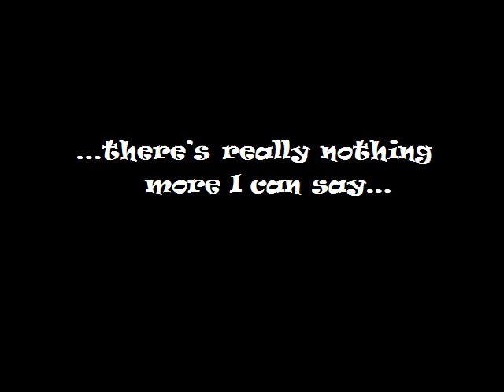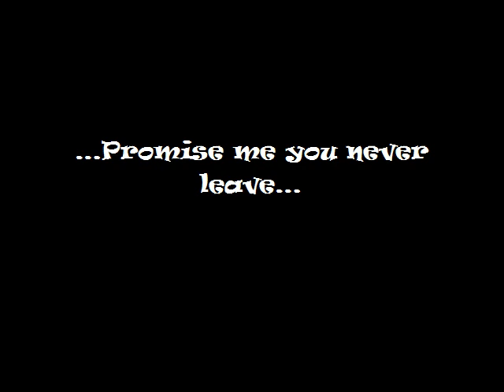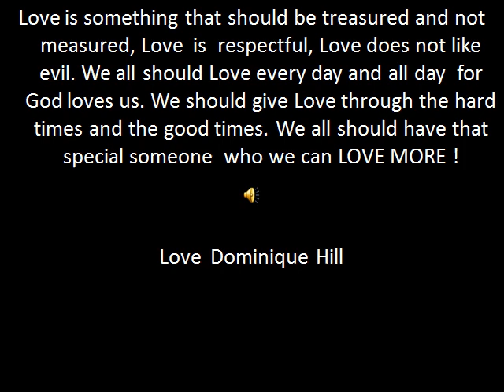Love by Dominique Hill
Song by Ginuwine
Personal pictures